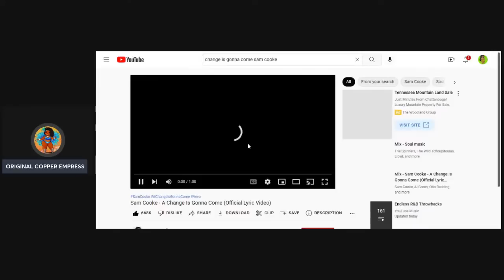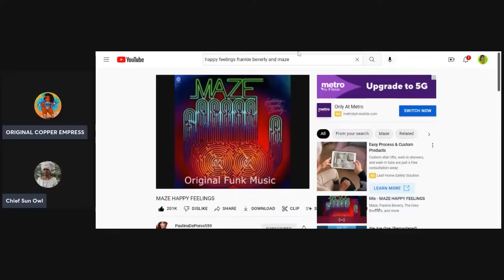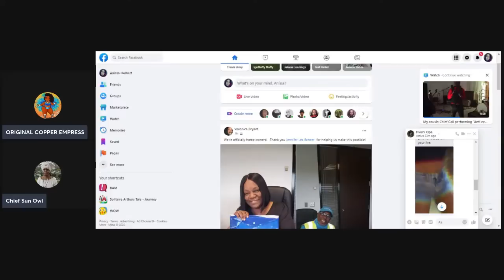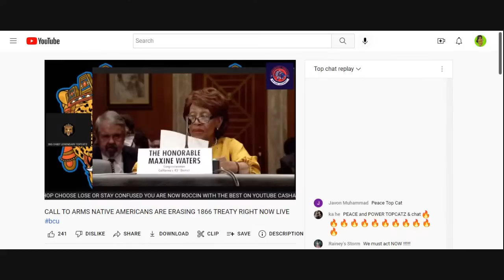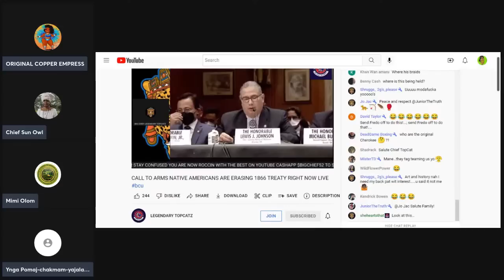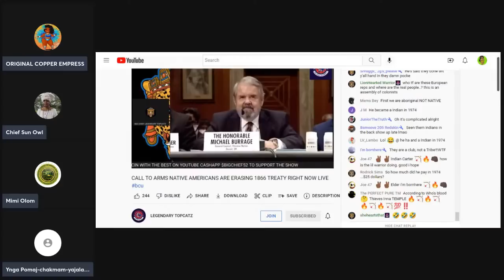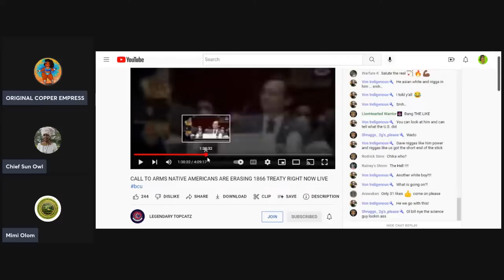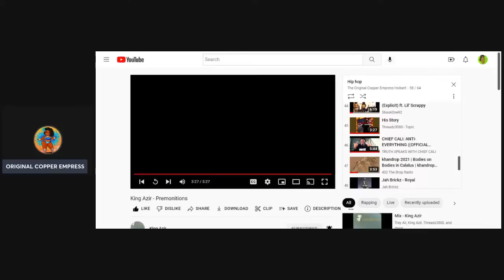THE MATRIACHS FT CLAN MPTHER MIMI & PARMA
WE ARE BACK FOR WHAT'S OURS 7:15 CENTRAL 8:15 EASTERN